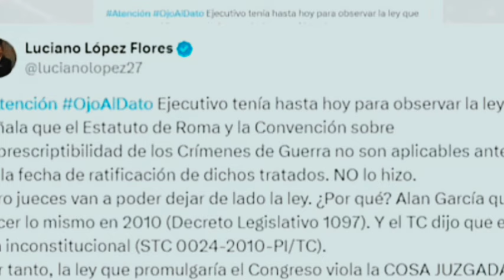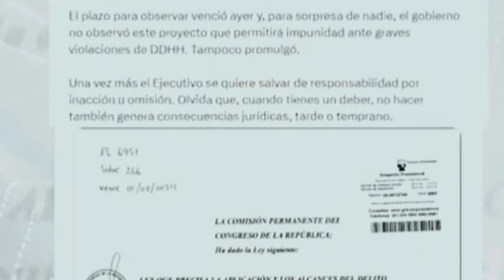¿SE CIERRA EL CONGRESO? ALERTA MÁXIMA-NOTICIAS DE PERÚ